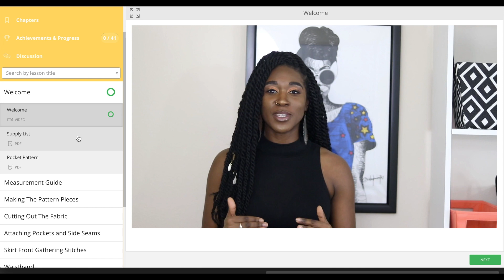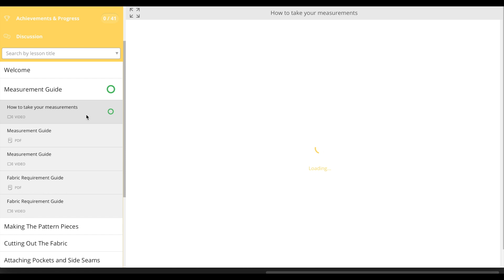The 'Toya' Flat Front Elastic Back Skirt Tutorial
The Toya Skirt

My flat front elastic back tutorial is the best garment for style and comfort. This easy DIY tutorial is perfect for making mini, midi, and maxi skirts for any size. The skirt includes pockets; optional details include a lining, belt loops, a sash and a horsehair braid hem.